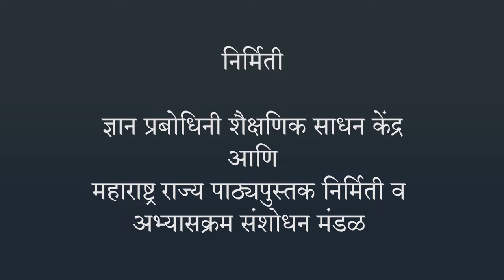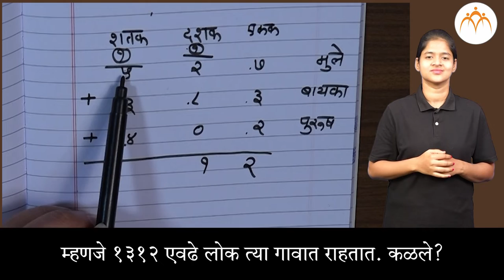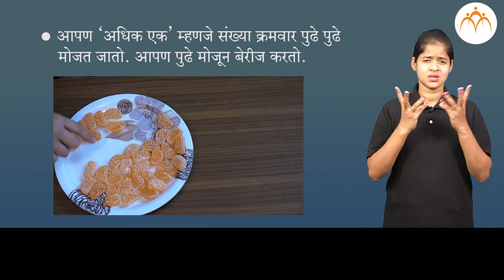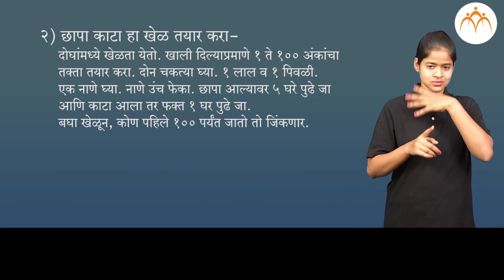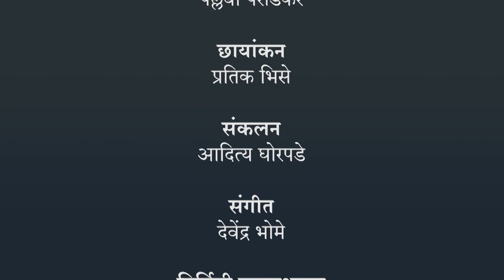शाब्दिक बेरीज | 2 री गणित | भारतीय सांकेतिक भाषेनुसार अध्ययन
शाब्दिक बेरीज, ISL Marathi language learning content, Class 2 , Jnana Prabodhini, Maharashtra Board,